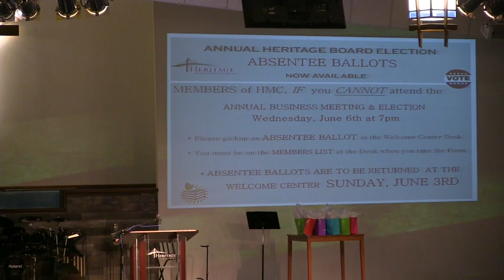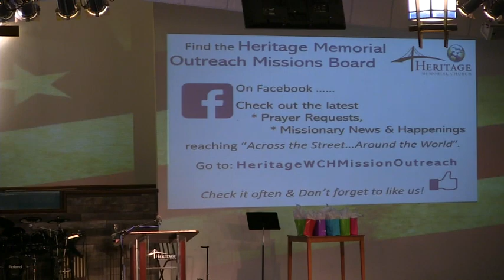5-27-18 Graduation Sunday (Segment Part 3)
This Service in in 3 parts due to Livestream Issues